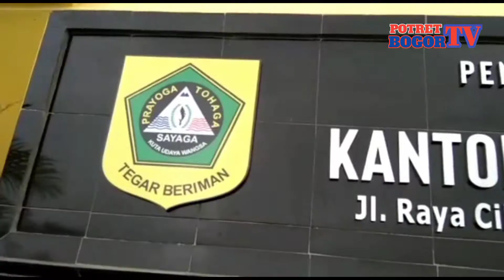Pemdes Cibodas Bagikan 20 Ribu Masker Gratis